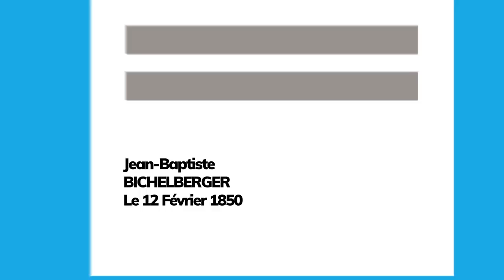Etival-Clairefontaine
Conditions depuis le site officiel de la commune.

Titre de l’œuvre : Etival-Clairefontaine
Nom de l’auteur : Jason Duarte